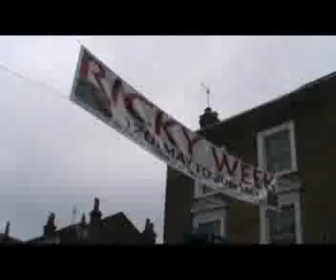Rickmansworth: Ricky Week Parade 2007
The Ricky Week Parade, held on 12th May 2007 in Rickmansworth, Hertfordshire UK.